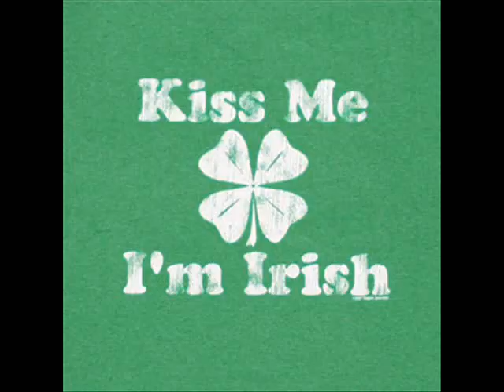Stephen Perry Bobthing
A remix made from a funny narration I found